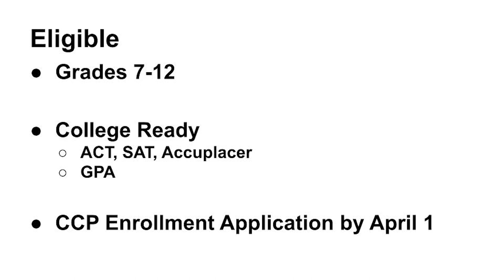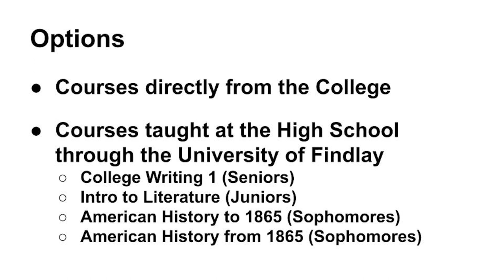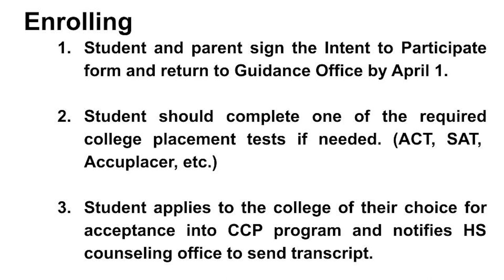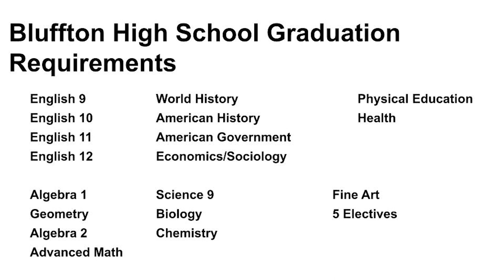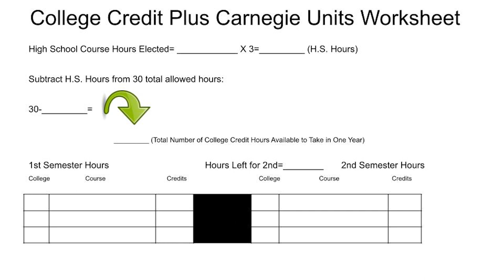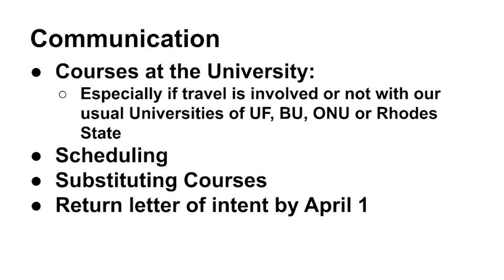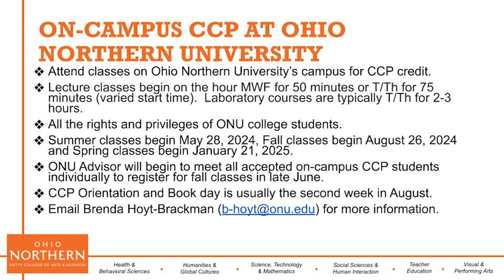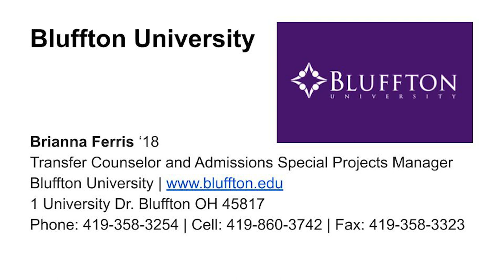Bluffton High School Annual Meeting CCP 23-24